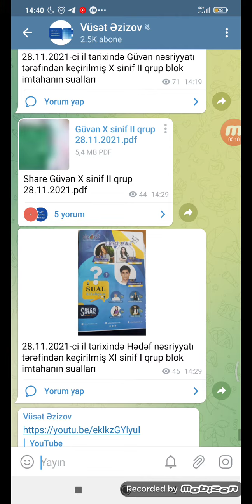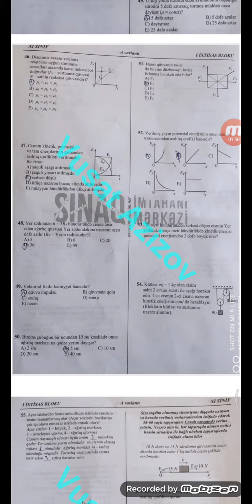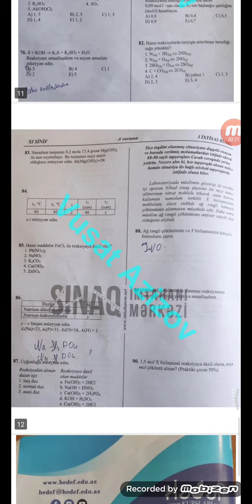28.11.2021Hədəf XI sinif I qrup sınaq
Abituriyent və tələbələrə dəstək